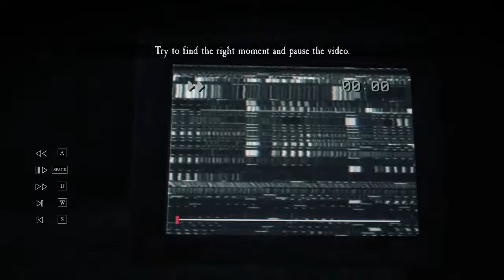Blair Witch First Look